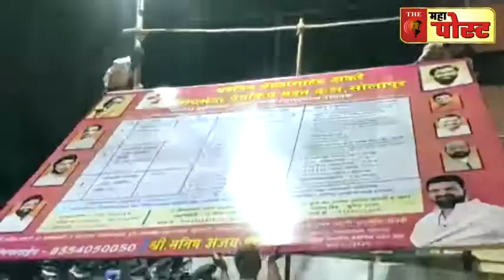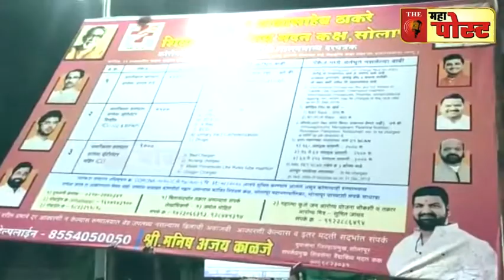सोलापूर|आता वाढीव बील,बेडच्या संख्येवर राहणार शिवसेना वैद्यकीय कक्षाची नजर; नागरिकांना मिळणार दिलासा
- नमस्कार 'द महा पोस्ट' चॅनेलचा उद्देश्य पडद्यामागचे राजकारण आणि त्याचा अन्वयार्थ सांगणे हां आहे. याशिवाय सामाजिक क्षेत्रातील घडामोडींचाही यात समावेश असणार आहे.